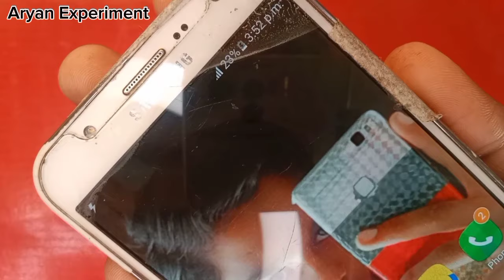Top 4 Electronics Projects For Beginners 2024 | power electronics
Your Queries solved
Diy projects for home
diy decor
electronic project making
how to make
electronic projects with circuit diagram
top 4 electronics projects using bt136 triac
all electronic project
arduino
top 5 electronic project with bc547 transistor
ne555
bc547 transistor projects
content creator
awesome electronic project
long distance relationship
Electrical engineering
bc547 projects
To help the video reach more people, please remember to like,
Your feedback will help this video reach more people, and encourage me to find more resources to produce higher quality and new content for you Take care of yourself until we meet again in the next video and project. ***